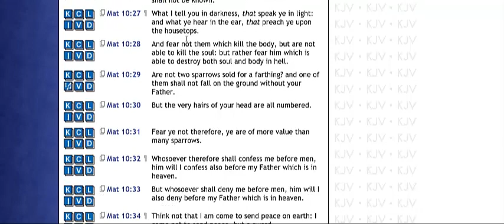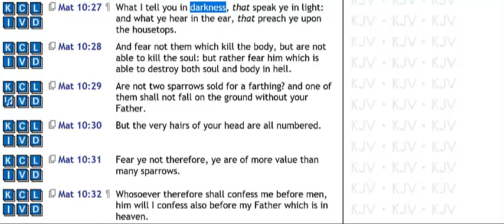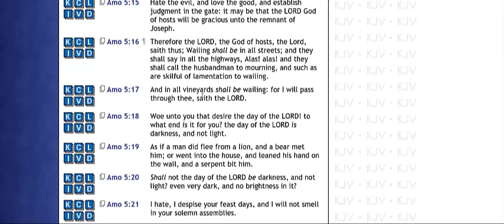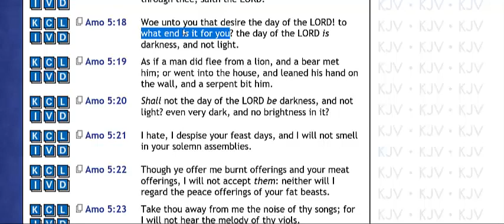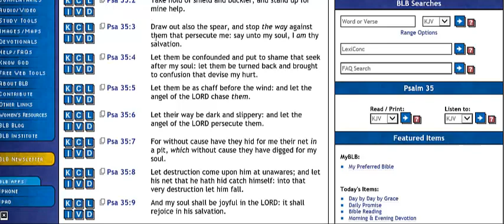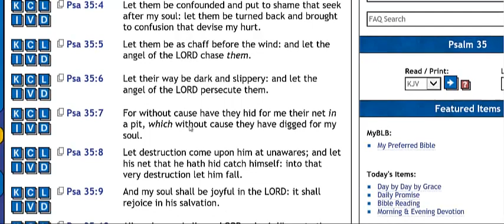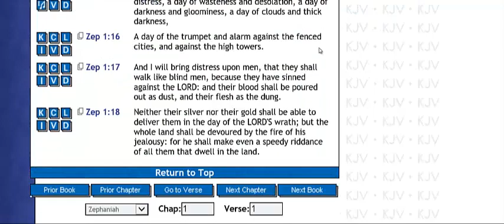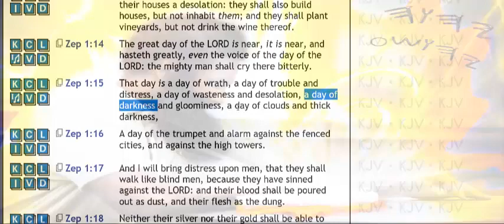IBARYATH(Hebrew) MAYAWAM(of today) #68 CHAASHAK(darkness)